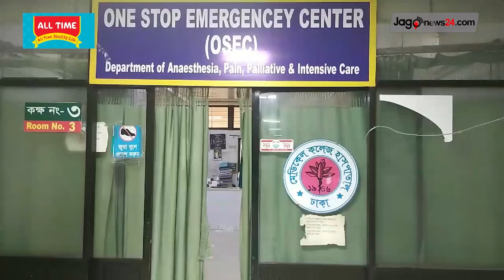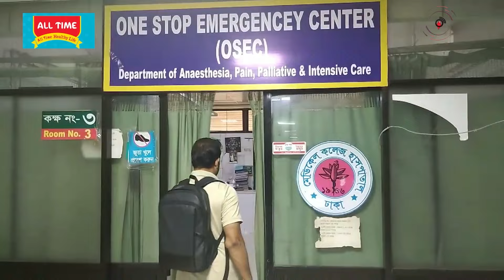১০ ঘণ্টা পর ঢামেকের জরুরি সেবা চালু | Emergency Service of DMC Started || Jago News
১০ ঘণ্টা পর ঢামেকের জরুরি সেবা চালু | Emergency Service of DMC Started || Jago News

ঢাকা মেডিকেল কলেজ হাসপাতালে চিকিৎসকের ওপর হামলার ঘটনায় প্রায় ১০ ঘণ্টা বন্ধ থাকার পর সচল হলো জরুরি স্বাস্থ্য সেবা বিভাগে।